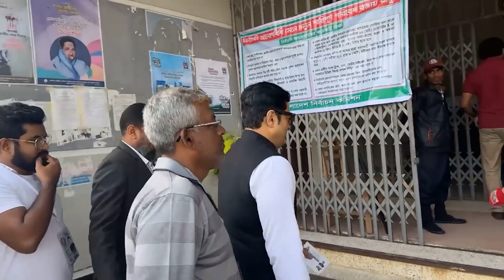ভোট দিতে কেন্দ্রে ঢাকা-১০ আসনের আওয়ামী লীগ প্রার্থী ফেরদৌস আহমেদ | Ferdous Ahmed | Samakal News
ভোট দিতে কেন্দ্রে ঢাকা-১০ আসনের আওয়ামী লীগ প্রার্থী ফেরদৌস আহমেদ। ভাসানটেক থেকে সরাসরি…